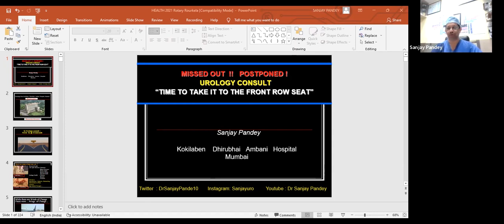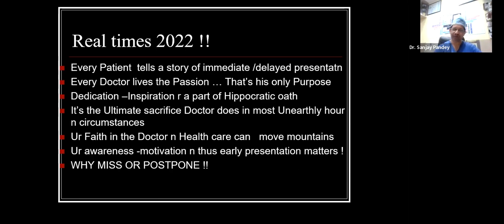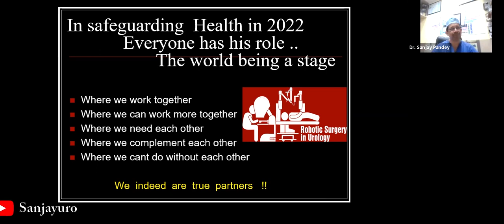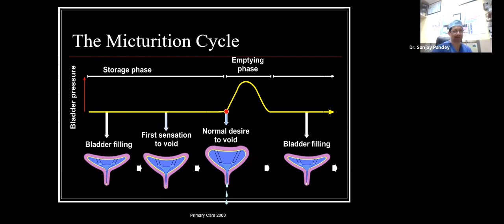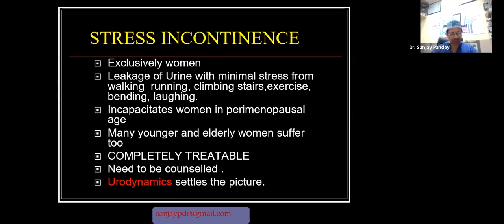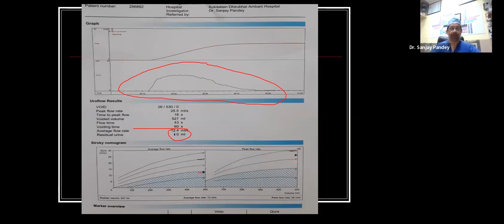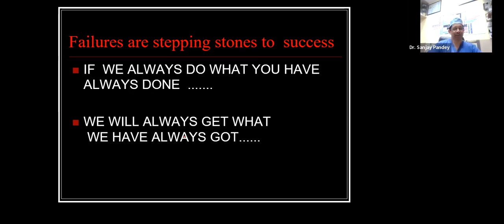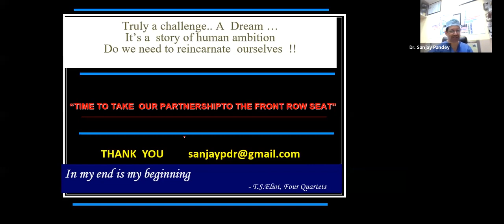urology Prostate Kidneystones Mumbai kokilabenhospital consultation andrology Haematuria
"Missed out urology consult" amounts to posibilities of missing awareness or postponement or neglect in background of symptoms of urology complaints or reports that warrant early evaluation and therapy before they become an emergency. The natural history of any stone in the kidney is either growing silently and is measured in terms of size or falling down the ureter at an unearthly hour as a ureteric colic leading to blockage of the ureter and emergency symptoms. Bleeding in urine is never normal and should not be postponed to a day of bigger emergency and need; similarly the incontinence of urine postponed could make a meaning of progression and not easily reversible. A urologist is totally qualified in making this important decision as to when is the need for early evaluation and therapy. The ongoing attempt in awareness is towards making this possible to highest levels in balancing timely treatment to the cure in all urology complaints